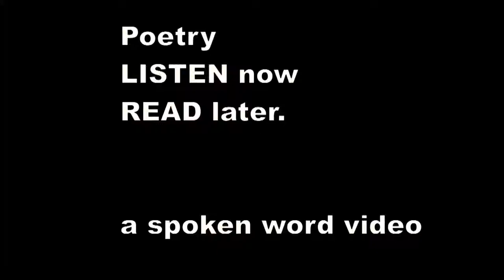There was an Old Person of Ewell - Edward Lear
There was an Old Person of Ewell,
    Who chiefly subsisted on gruel;
    But to make it more nice, he inserted some Mice,
    Which refreshed that Old Person of Ewell.